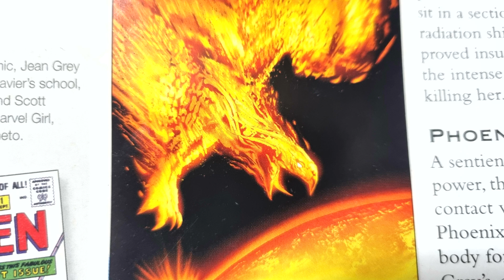Marvel: the Phoenix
here is a video that i did of the phoenix from marvel comics, so i hope you all really enjoy it